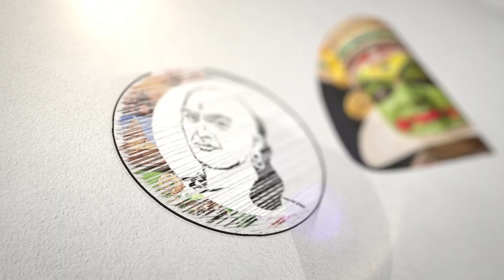சிப்காட் பிரச்சனைக்கு நிரந்தர தீர்வு..! உதயநிதி ஸ்டாலின் பேச்சு.. | Udhayanithi latest pressmeet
சாணக்யா!